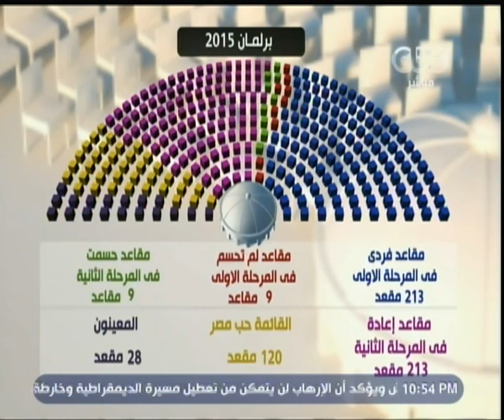هنا_العاصمة | قراءة سريعة لنتائج الجولة الثانية لانتخابات مجلس النواب 2015